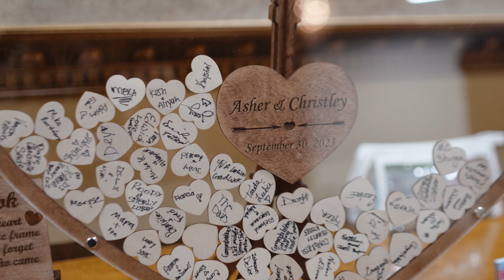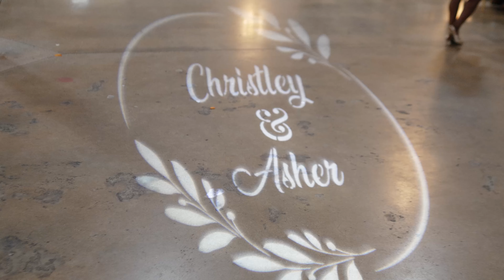SARDINAS MEDIA| Christly & Asher